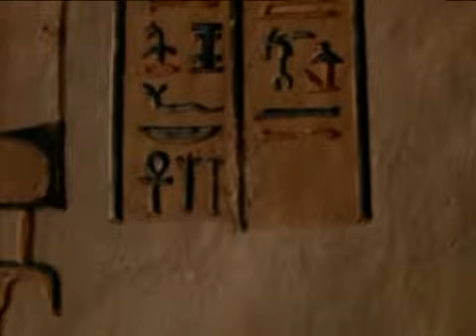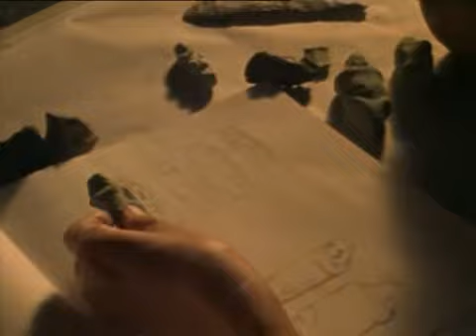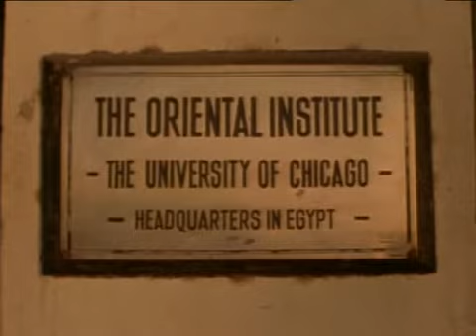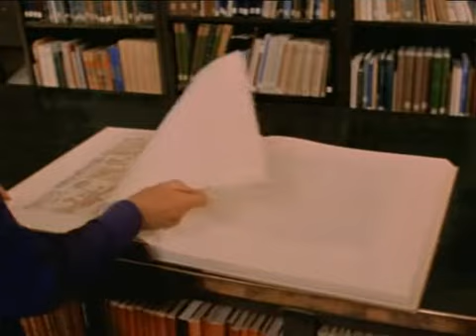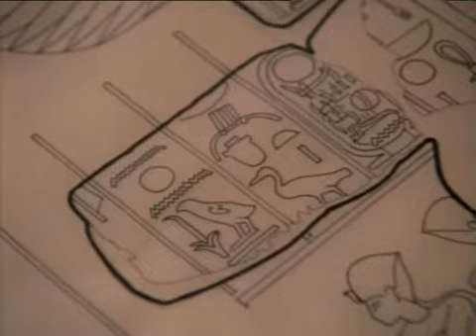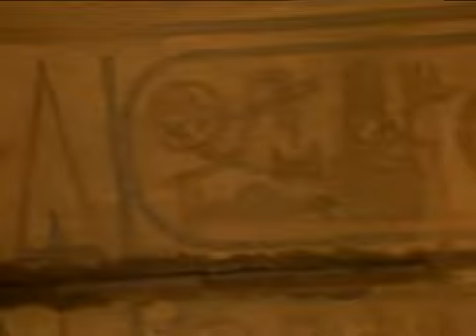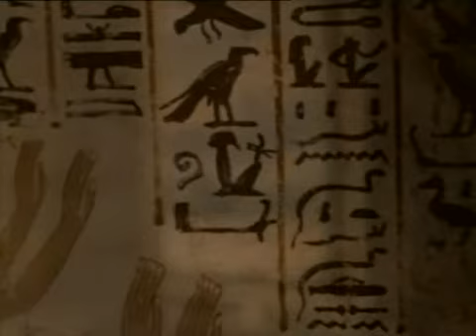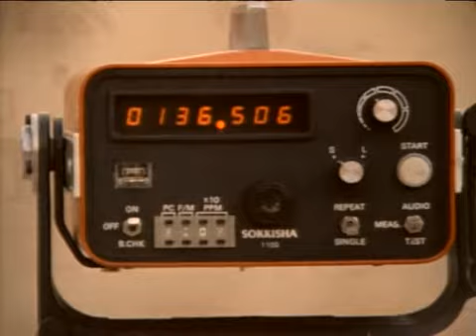National Geographic В поисках вечности